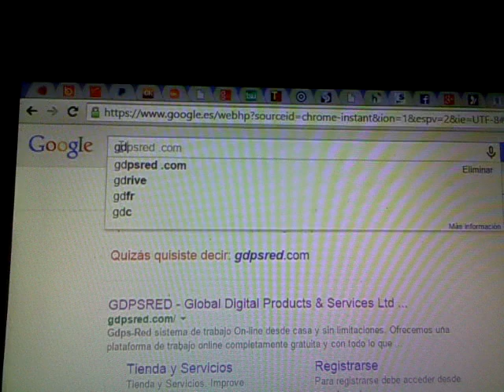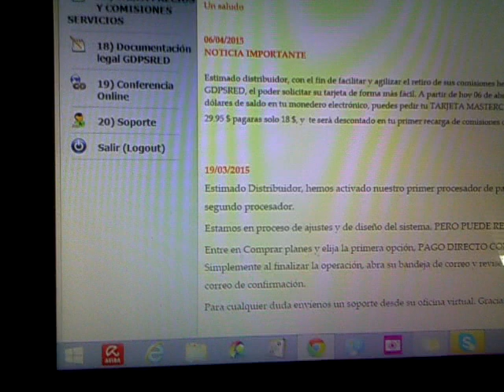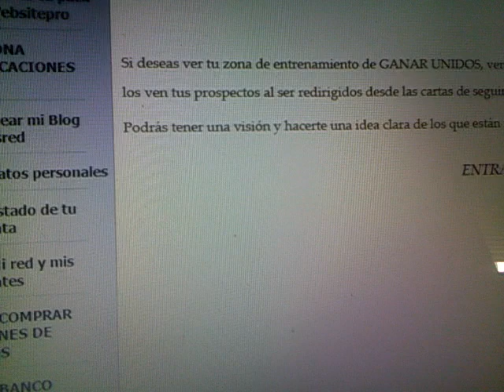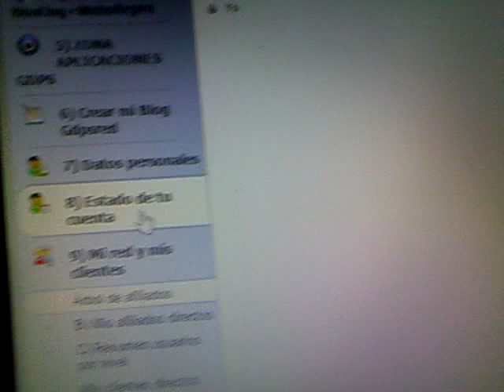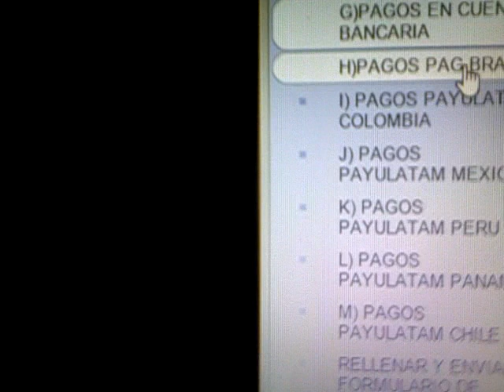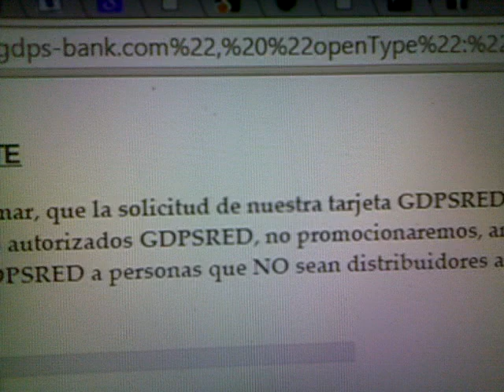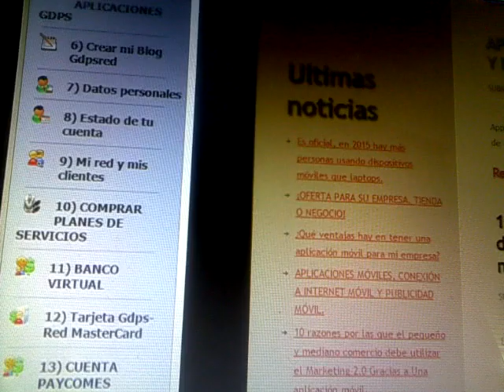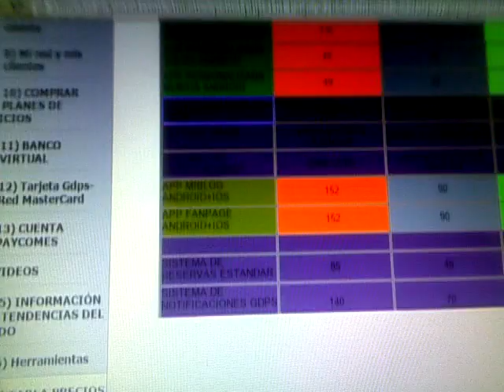(OCIN EDNIK) tutorial GDPS RED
BACKOFICE GDPSRED   gana dinero en multinivel en automatico